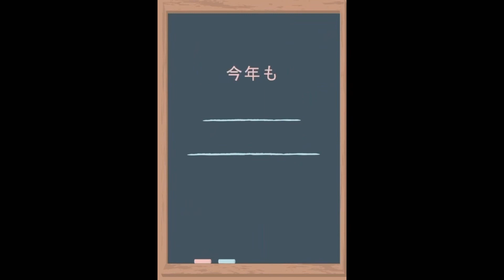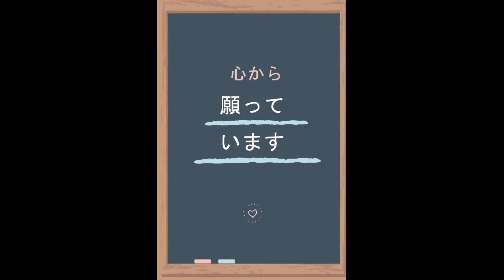本年も大変お世話になりました！良いお年を！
お世話になりました。

白馬47 全面滑走！　寒波到来！　全開で滑る！
youtu.be/hjVaZtx1UUQ